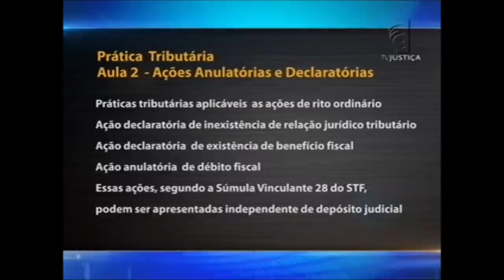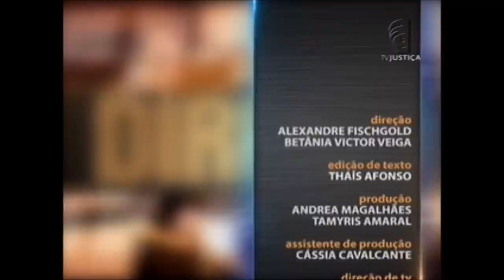Prática Tributária - aula 2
O programa Saber Direito Aula apresenta, nesta semana, curso sobre Prática Tributária. Na segunda aula estão em pauta as ações anulatórias e declaratórias. Leia a íntegra da sinopse